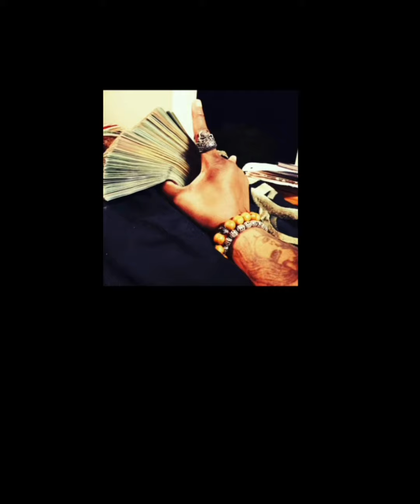Prince Was An Occultist!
Black Illuminati Occult Spirituality "Inc"... Tribe

Comfortable Payment Plans Are Available.

"TheBlackIlluminati"
Occult Spirituality Inc...Tribe
Aka The BIOS
Starring Professional Black Sorcerer
Korleone Giovonni

Spell Work
Life Coaching
Mentoring
Classes
Entrepreneurial Programs Available
Learn How To Create Your Own Business
Business Marketing Available

This is a realm of reality for you to join, step through the corridors of your new life.
Step out of your old life into your new life step into the digital pyramid allow me to reconfigurate you let’s go!

Come and get a spiritual makeover become who you have always wanted to be. Spirituality being presented to you in a practical applicable fitting of the times application.